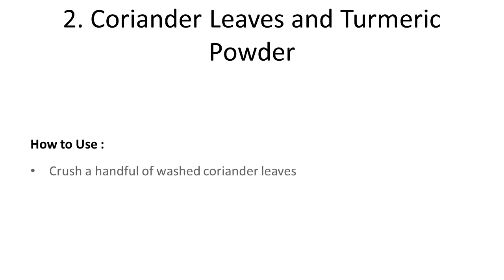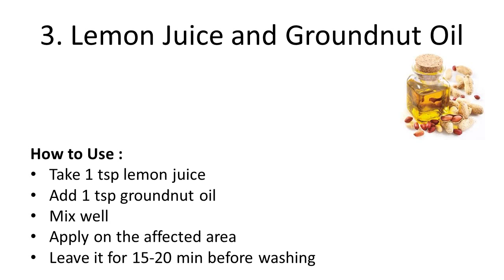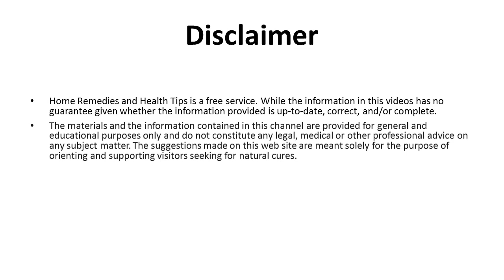Natural Home Remedies for Blackheads | Simple Ways to Remove Blackheads At Home